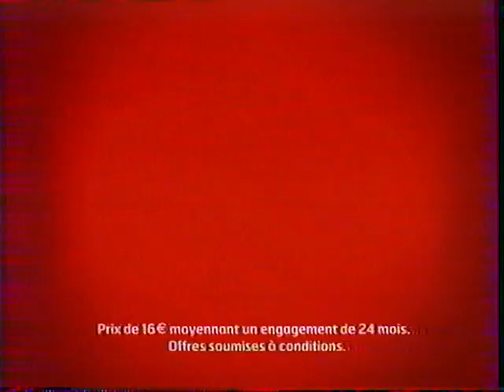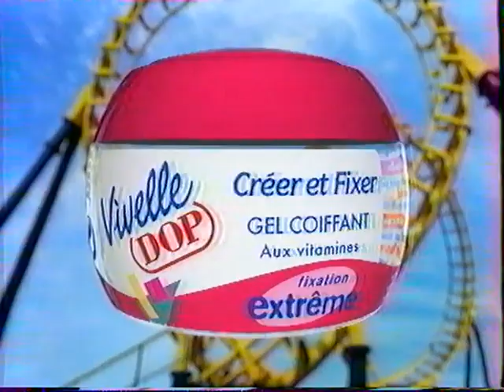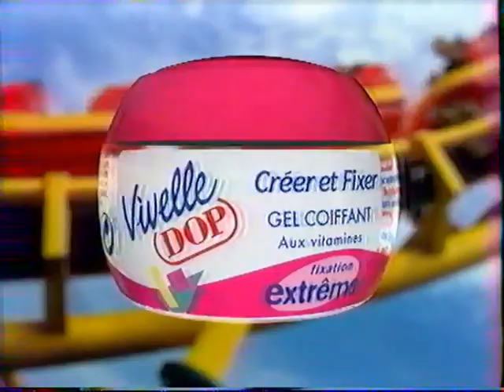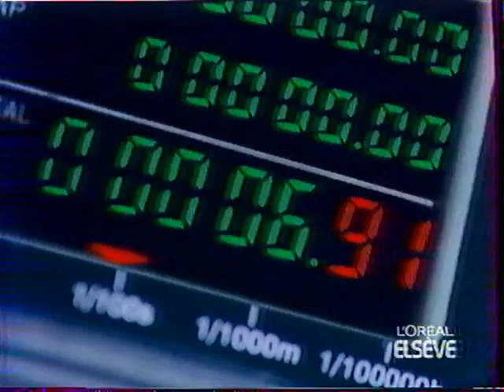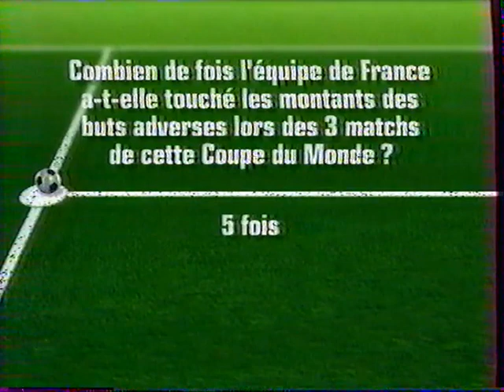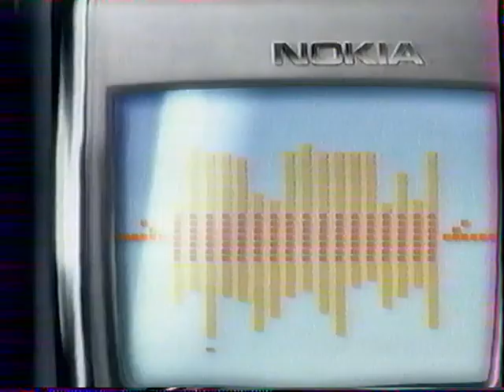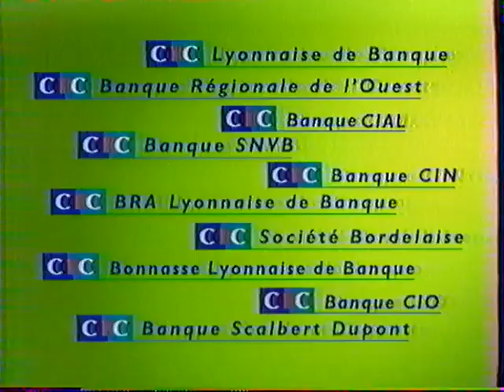TF1 : C.N, 4 pubs, B.A : 21-06-2002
Chaîne : TF1
Contenu : 1 coming next, 4 pages de publicités et 1 bande annonce
Moyen de diffusion : Analogique terrestre
Qualité d'enregistrement : VHS